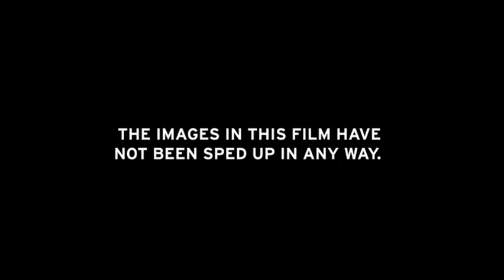Rize - Trailer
RIZE is an intimate completely fresh portrayal of inner-city youth who have created art--and often family--where before there was none. Surrounded by drug addiction, gangs and impoverishment, they have developed a completely unique style of dance that evolves on a daily basis. Through tremendous spirit and creativity, they manage to rise above.